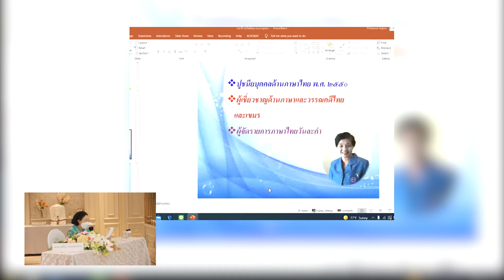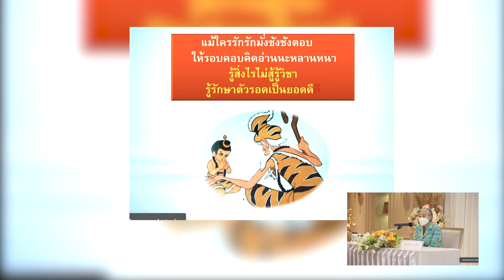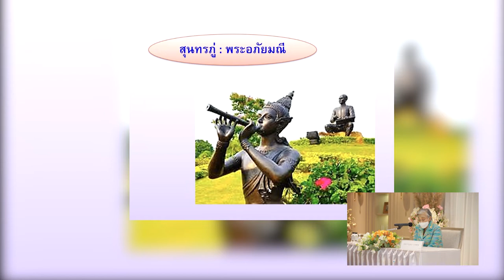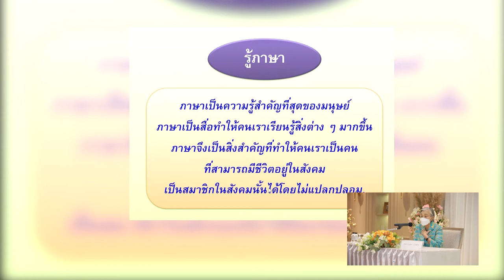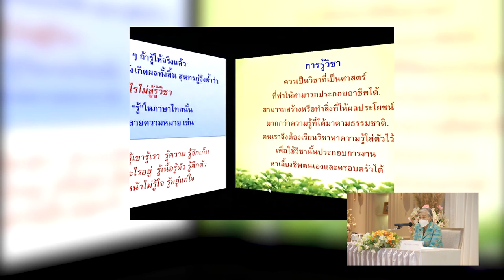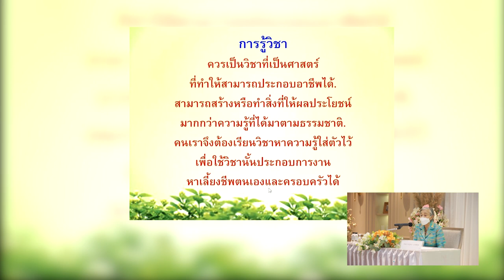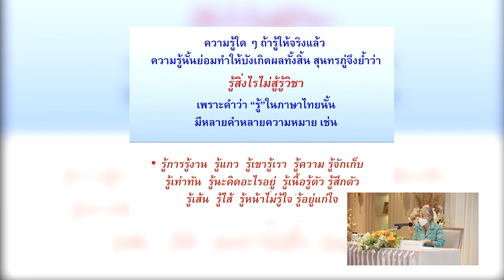การบรรยายของวิทยากรในหัวข้อ "รู้สิ่งไรไม่สู้รู้วิชา" (part 2)